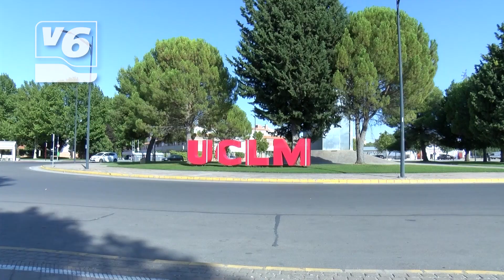BREVES | Nueva línea de ayudas para los archivos municipales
- La Facultad de Derecho de la UCLM acoge el seminario  "Libertad religiosa y seguridad pública"
- Comisiones Obreras, UGT y la asociación de empresarios de cuchillería cierran un acuerdo con más de 750 trabajadore afectados.
- Cae una rama de un árbol en una zona de juegos infantiles en el Paseo de la Cuba.
- El Gobierno financia la creación de 16 nuevas plazas del Grado en Medicina en la región.